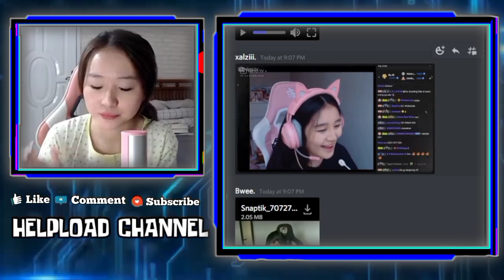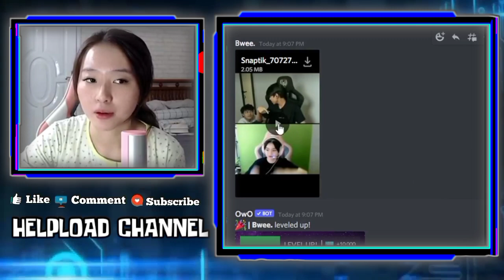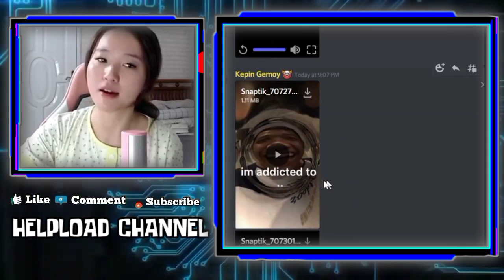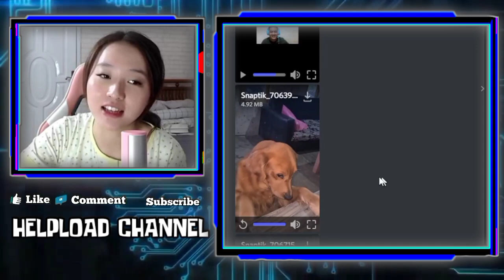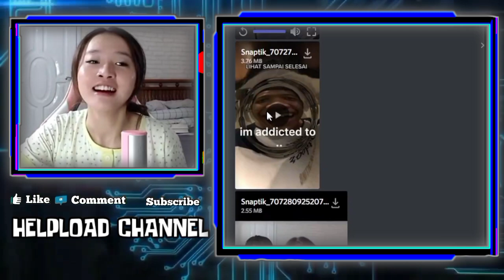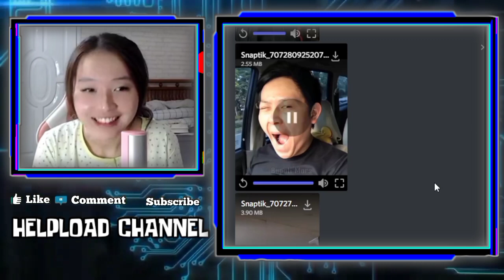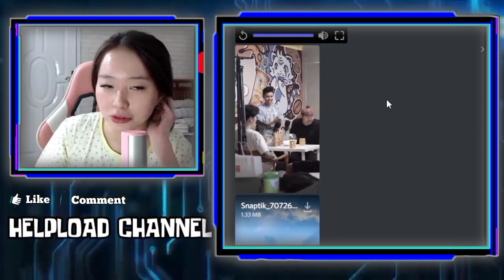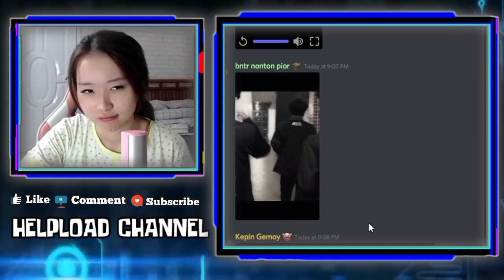Reaksi VIOR Liat Ftv Malu Malu KAYES CELIBOY - Vior Ngakak REKT Ngomong Acu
REAKSI VIOR LIAT FTV MALU MALU KAYES CELIBOY
REAKSI VIOR DENGAR KATA KATA LUCU REKT MINTA TOLONG, VIOR NGAKAK REKT NGOMONG ACU

•Thanks